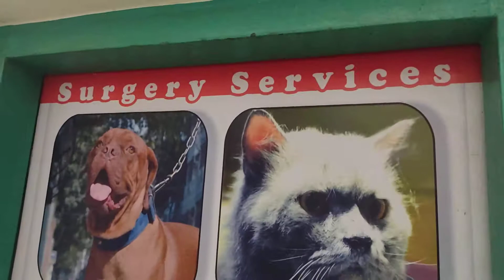Orthopaedic surgery for Bird ( ডাঃ সাগীর'স পেট ক্লিনিক), ঢাকা II Dr. Sagir's Pet Clinic 01912251312